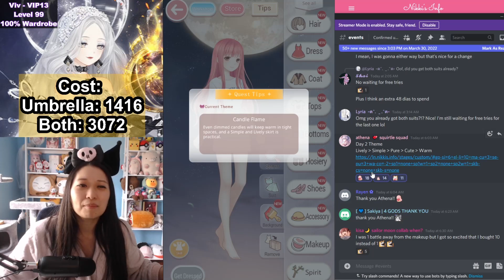Love Nikki Creepy Theater Day 2 Guide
Creds: Athena - Squirtle Squad of LND

Do Starry Corridor group pictures with me for a chance to be featured on my next video. You can occassionally find me in the hot list (my username is Viv). Be sure to drop a follow in game so you can find me easily next time. ^_^